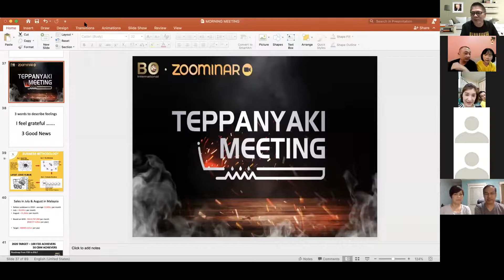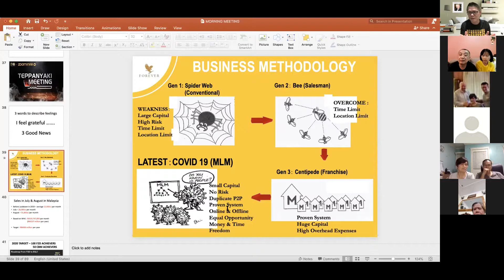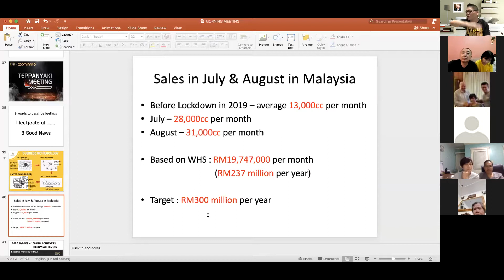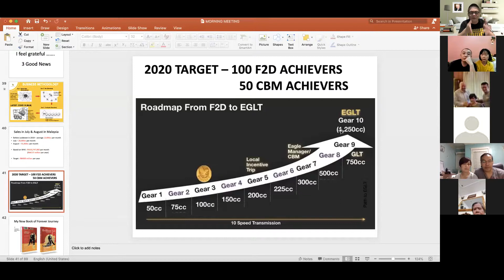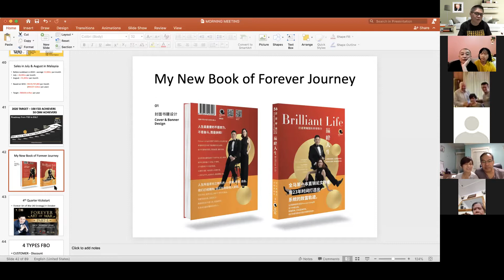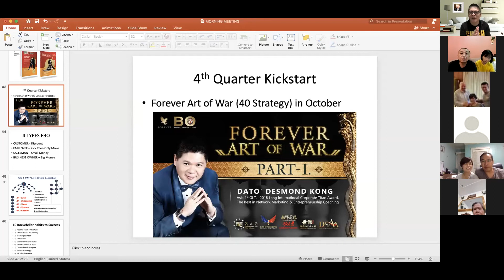International Teepanyaki 6/9/2020